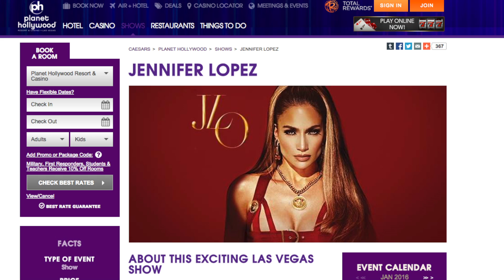Jennifer Lopez announces Las Vegas residency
Jennifer Lopez is headed to Las Vegas for a residency at the Planet Hollywood Resort and Casino. Morgan Manousos (@MorganManousos) has more.